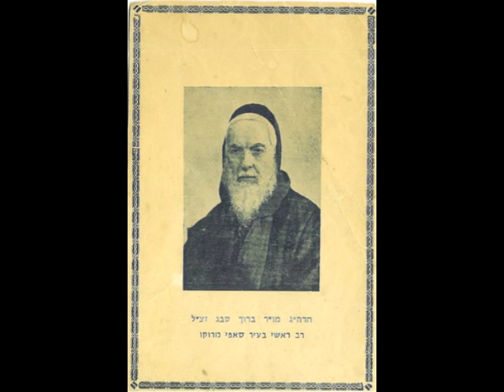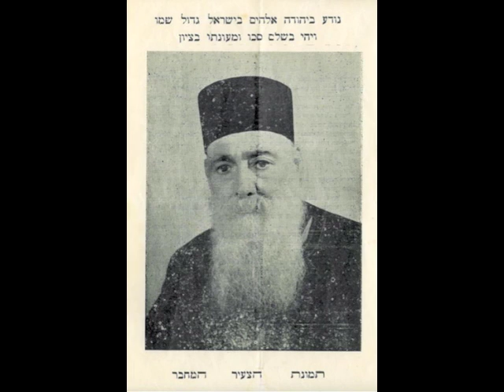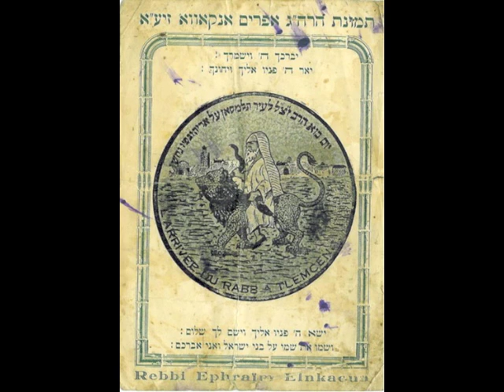Tefila תפילה - Ketoret קטרת (Moroccan מרוקאי) - R. David Kadoch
Moroccan Daily Halakha
La Halakha Marocaine Quotidienne

By: nz"y Ribi David Kadoch s"t